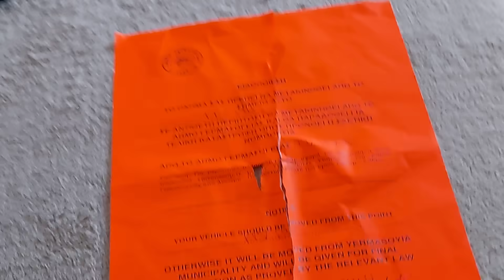MERCEDES В ПОДАРОК🚘 С РОБЕРТОМ ПОДАРИЛИ МАШИНУ СОСЕДУ👌